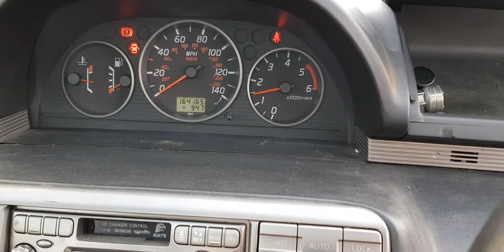Разборка Nissan X-Trail T30 2.2 YD22ETI (VIN: JN1TENT30U0058936) T14829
Разборка Nissan Nissan X-Trail T30
Основные характеристики.
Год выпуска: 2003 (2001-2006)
VIN: JN1TENT30U0058936
Кузов: Джип (5-дверный)
Объем двигателя: 2.2
Тип топлива: Дизель
Маркировка / Код двигателя: YD22ETI
Коробка передач:  КПП 4х4 (мех.)
Автомобиль из: Англия

О компании.

Официальные представительства (филиалы-магазины):
- Республика Беларусь:

- Казахстан:
Астана, Нур-Султан.

Для наших покупателей:
- бесплатная доставка;

Режим работы колл-центра:
08:30 – 20:00 – ежедневно